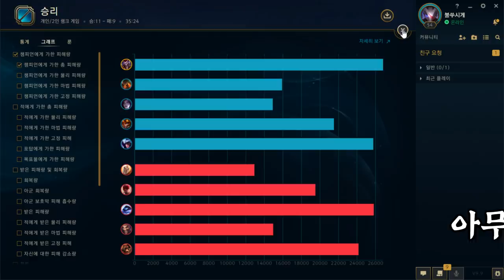죽음의 도형안에 갇히면... 도망못가...ㅋㅋㅋㅋㅋㅋ[포베]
- 만든 사람 : 포베
- 무다다

▬▬▬▬▬▬▬▬▬ஜ۩۞۩ஜ▬▬▬▬▬▬▬▬▬▬▬▬▬
1.Shokugeki no Soma OST - God's Tongue
2.Hearthstone+Soundtrack+-+Main+Title_(360p)
7.Dungreed Soundtrack - 01. Skeleton Dance
▬▬▬▬▬▬▬▬▬ஜ۩۞۩ஜ▬▬▬▬▬▬▬▬▬▬▬▬▬